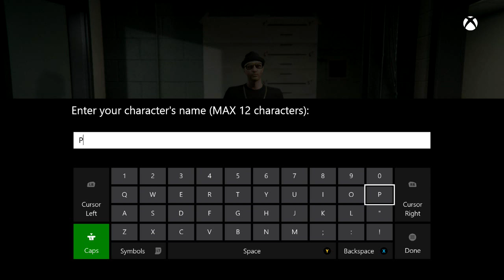GTA Online Character Creation XBox One | Making a Character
My wife got me GTA 5 for Christmas. I started a little early.
This is Xbox One gameplay. I have been playing this series
since the first game back on the first Playstation.
I had GTA 3, Vice City, and San Andreas on Playstation 2.
I didnt get this game for PS3 or Xbox 360 because I wanted
to wait until it was on next gen.

What do you think of this game? Do you have it?

My XBox One Gamer Tag: PGR91